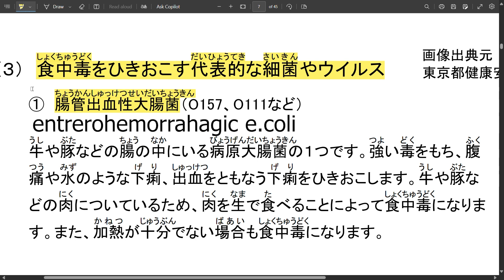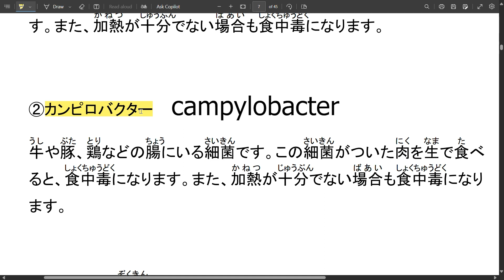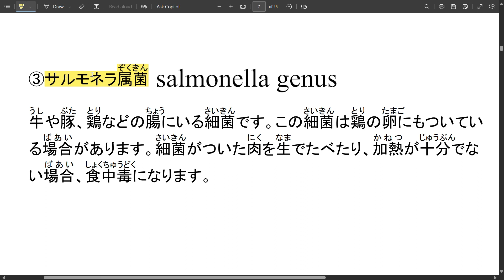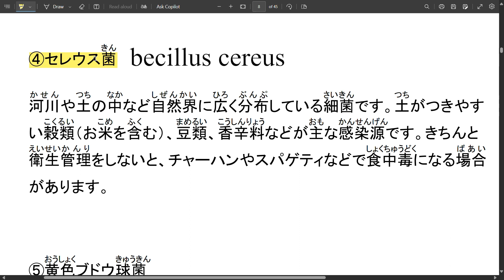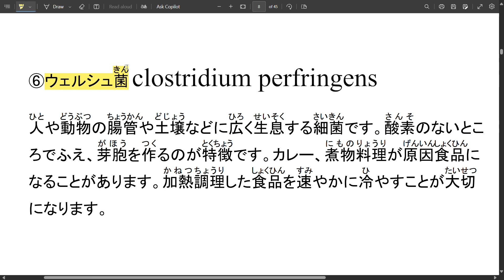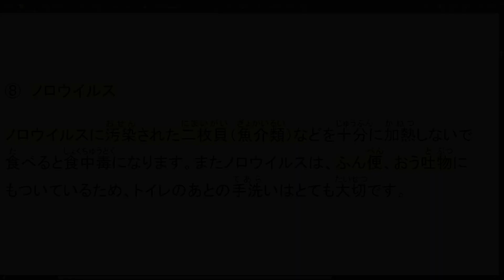food poisoning garne bacteria ra virus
yo video ma food poison garen bacteria k k ho vanne barema bujhnu hos...kitaab ma 8 prakaar ka virus haru dekhaieko xa... tyo virus haruko photo goole ma search garera pani herna saknu hunxa. virus haru es prakar xan.
1. enterohemorrhagic e.coli
2. campylobacter
3. salmonella genus
4. bacillus cereus
5. staphylococcus aureus
6. clostridium perfringens
7. vibrio parahaemolyticus
8. noro virus